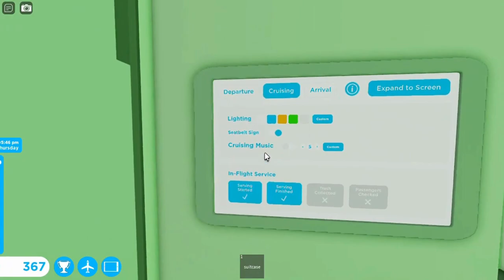Sunday Mother's Day Flight Sas Scandinavian Airlines Airbus A320 Robloxian RBX To Seattle SEA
Hey Everyone. Happy Mother's Day to ladies who work at airbus and flying. Today i will be working as a attendant with airbus A320. This one is Scandinavian Airlines. It did takeoff from Robloxian at morning and landed at night to Seattle. It was many planes at both airport. One was Spirit Airlines, British Airways Boeing B777, American Airlines, Air France and the Scandinavian Airlines Airbus A320. Did served some meals and drinks at both class. Not this time came a police or resuce. It parked at gate. Did showed you this plane at both airport and this one is with sounds at airport and cabin.

Plane Name: Sas Scandinavian Airlines

From: Robloxian RBX

To: Seattle SEA

Flight Time: 1 Hour And 9 Min

Pilot Name: Jake

Co-Pilot Name: Olivia